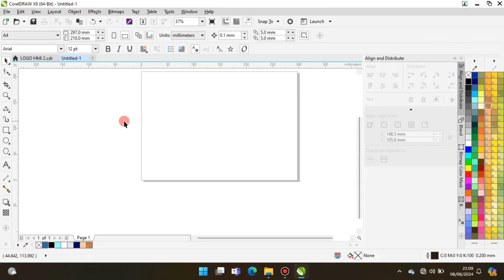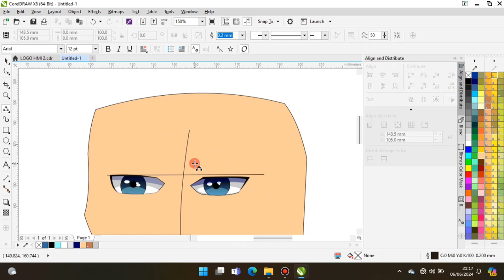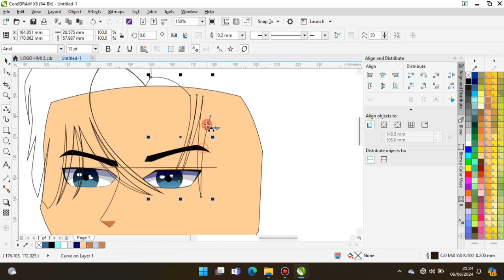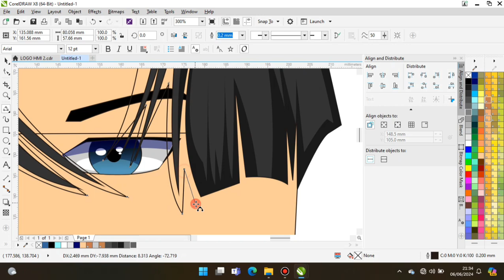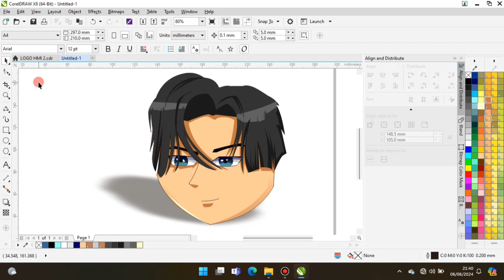Seperti itukah membuatnya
berikut adalah jenis editing yang dapat dilakukan dengan photoshop kecuali
cara memperjelas tulisan yang buram dengan photoshop
photoshop dengan ai
poster dengan adobe photoshop
membuat logo dengan adobe photoshop
edit foto dengan adobe photoshop
buat banner dengan adobe photoshop
membuat brosur dengan adobe photoshop
menggabungkan foto dengan adobe photoshop
membuat vector dengan adobe photoshop
memotong gambar dengan adobe photoshop
membuat video dengan adobe photoshop
apa yang dimaksud dengan photoshop
aplikasi yang sama dengan photoshop
apa bedanya coreldraw dengan photoshop
apa yang dimaksud dengan photoshop cc
animasi sederhana dengan photoshop
membuat animasi dengan photoshop
buku mengolah gambar sederhana dengan photoshop
buat baliho dengan photoshop
belajar buat banner dengan photoshop
berikut adalah jenis editing yang dapat dilakukan dengan photoshop